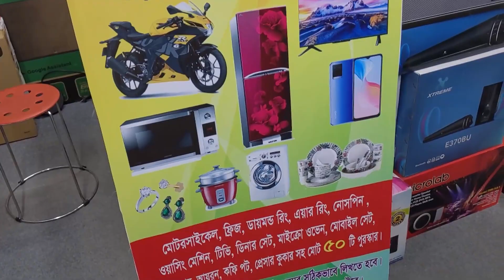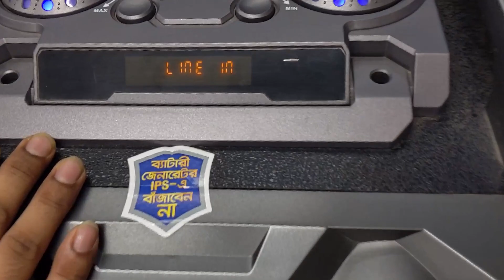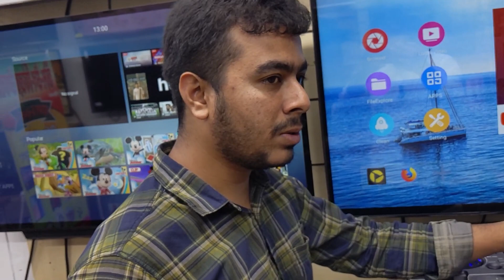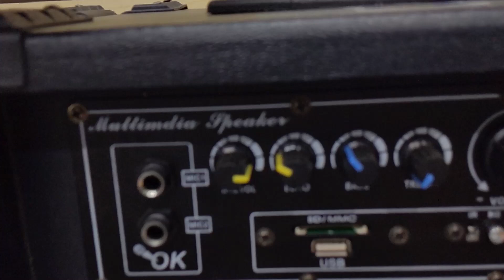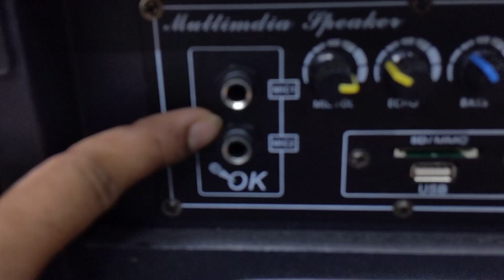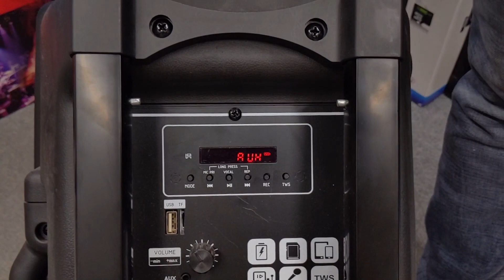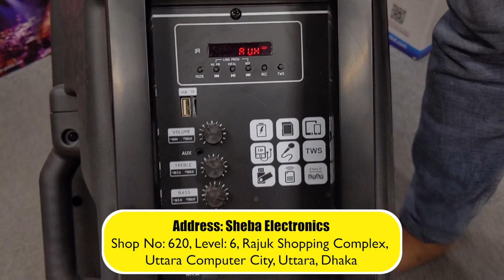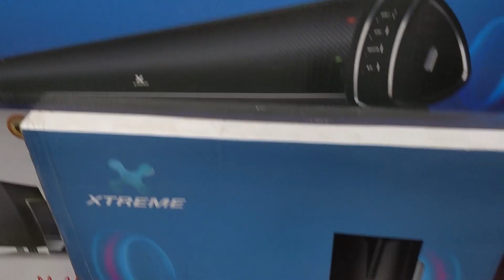Speaker Price In Bangladesh 2023 😱 Bluetooth Speaker Price BD 2023 🔥 Sound Box Price In Bangladesh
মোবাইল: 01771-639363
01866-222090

Bogura Branch:
Kobi Nazrul Islam Road
1-2 & 3-4, Habib Mansion/ Akter Mansion
Bogura
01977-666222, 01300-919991